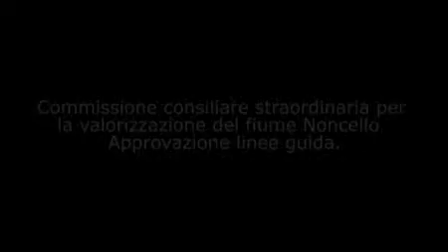Consiglio Comunale 13/10/08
Replica del Consigliere Comunale Cabibbo in merito alla delibera 44_08: commissione consiliare straordinaria per la valorizzazione del fiume Noncello. Approvazione linee guida.

(Proposta immediatamente eseguibile).